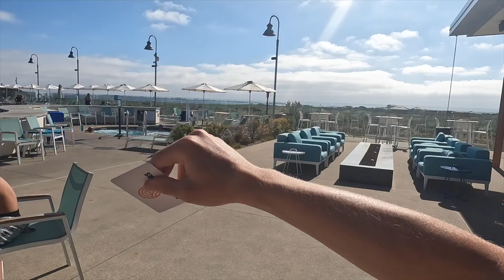Episode 3 Camping & Parasailing in San Diego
Hey Everybody, I am Lincoln who I Love Filmmaking and,I love Documentary My LIFE. Join Me Often as  I take you to some of the, Best places in The World! DO NOT FROGOT TO TURN ON THE NOTIFICATIONS FOR NEW EPISODES OFTEN! Super Glad -to have you following me Through -Your Screen!

COMPUTER FOR 4K  VIDEO EDITING ⬇️
MACBOOK M2 14 - INCH}

UPTATED GEAR 2024 : GOPRO 10 FOR VLOGGING GOPRO 9 FOR WATER SHOTS

Latest gear I Have now!  rode Mic wireless 2 :
MEDIA MOD FOR my cameras for The Channel!!